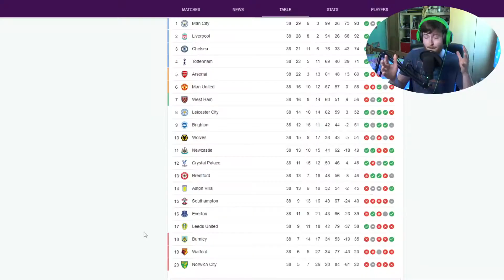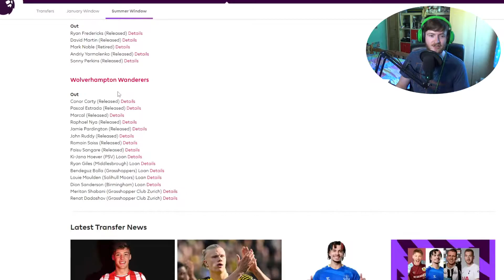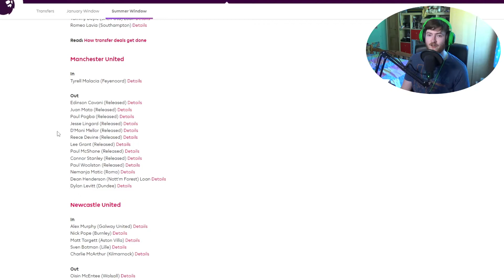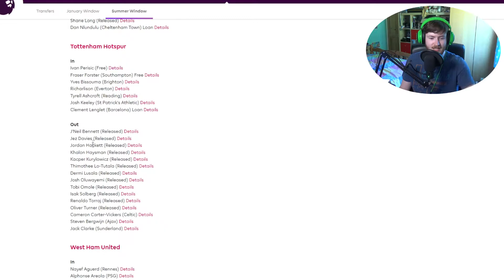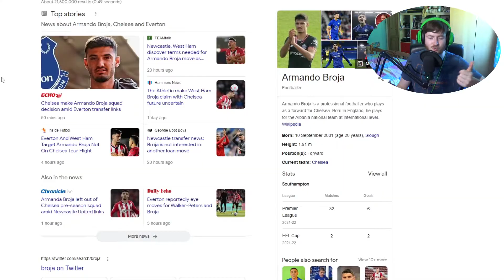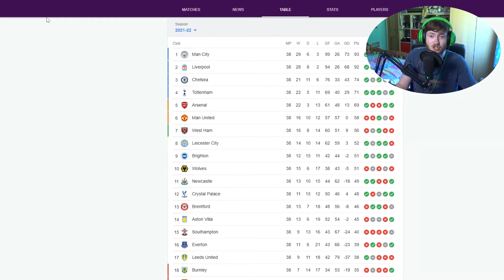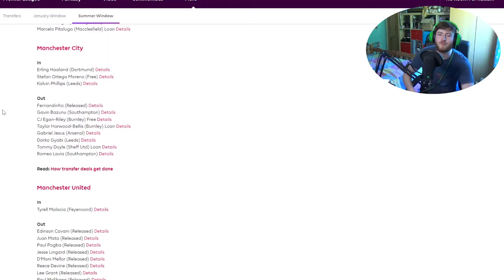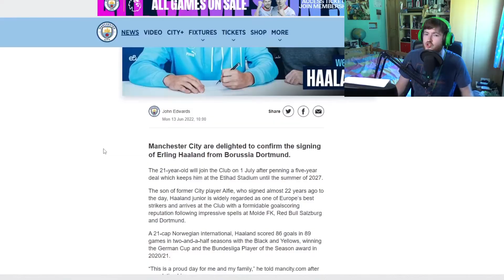My PREMIER LEAGUE Predictions 22/23 CHAMPIONS!!!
Hope you enjoy the last part to my Premier League prediction Videos, we go from 10th to 1st in this video.